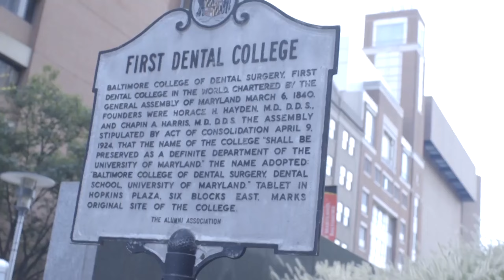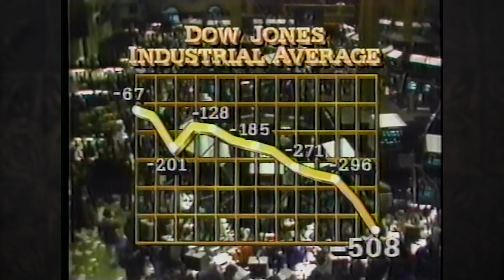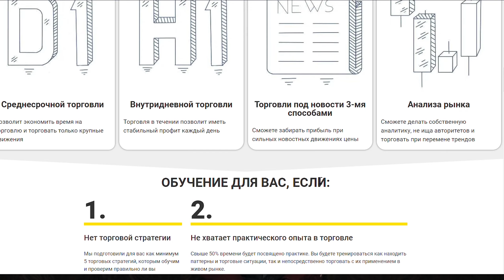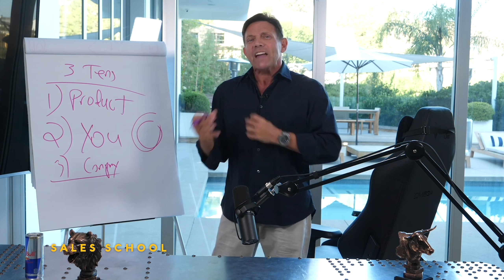Биография настоящего ВОЛКА С УОЛЛ-СТРИТ | Джордан Белфорт [Известные трейдеры]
✋На связи Ярослав Мудрый и я приветствую тебя трейдер на своем ютуб канале Мудрый Блог. Данный канал о трейдинге, инвестициях и форекс брокерах. Здесь, я передаю свой многолетний опыт торговли и раскрываю секреты успешного трейдинга.

Ну что, предлагаю не только обучаться трейдингу, но и посмотреть более развлекательный контент про биржи, форекс, известных трейдеров. Сегодня мы поговорим не о трейдере, как мы делали это ранее, а о человеке, который был участником финансовых рынков, заработал десятки миллионов долларов не очень честным путем, но по итогу все потерял, так как бумеранг он имеет возможность возвращаться.
Да, речь пойдет о Джордане Белфорте, он же Волк с Уолл Стрит, всемирная известность к которому пришла после одноименного фильма Мартина Скорсезе.